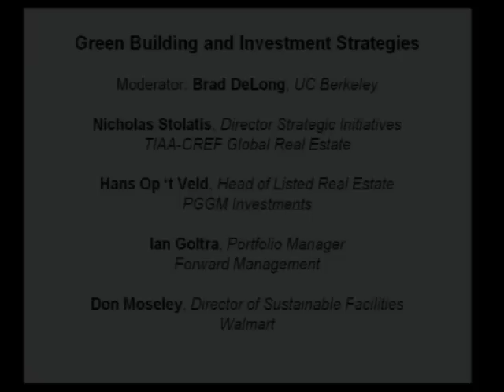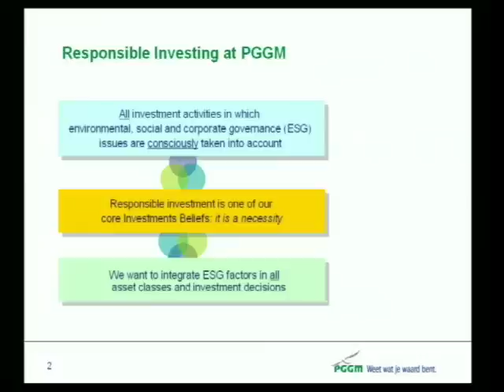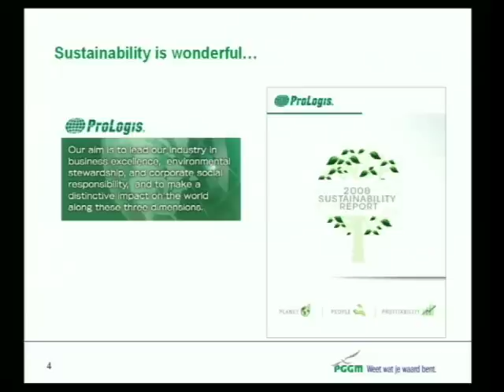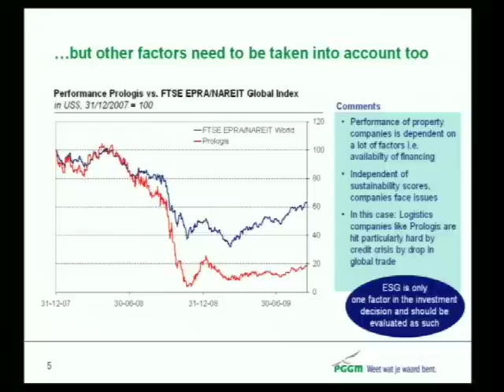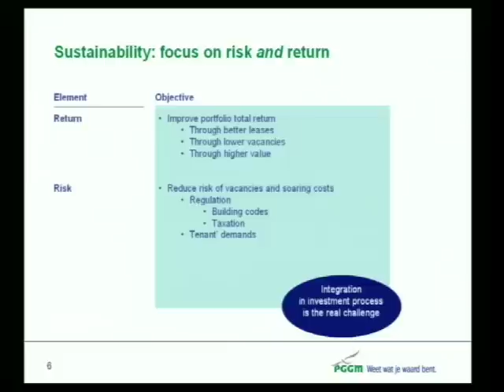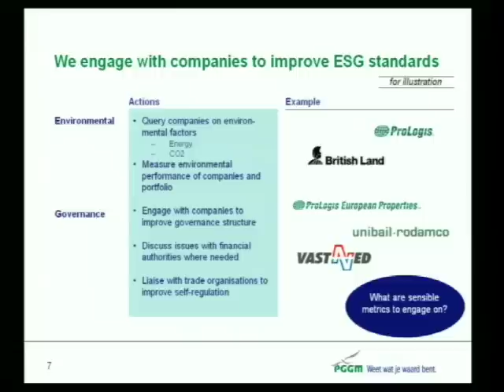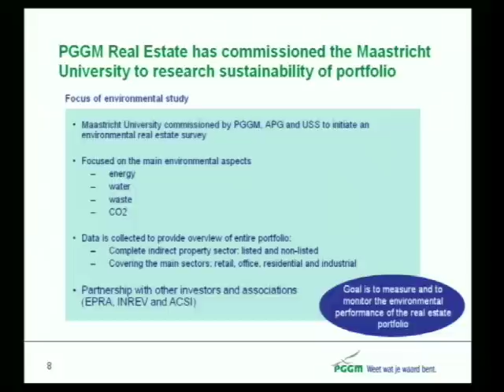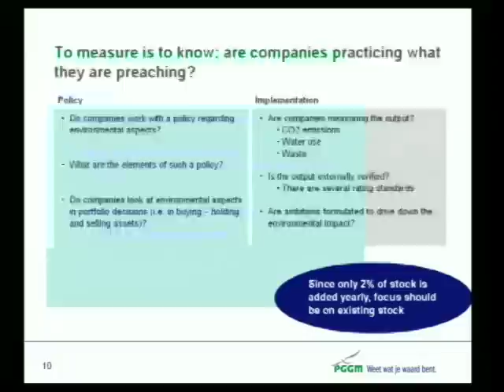Green Building and Investment Strategies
Moderator: Brad DeLong, UC Berkeley

Nicholas Stolatis, Director Strategic Initiatives, TIAA-CREF Global Real Estate

Hans Op t Veld, Head of Listed Real Estate, PGGM Investments

Rick Imperiale, Portfolio Manager, Forward Uniplan

Don Moseley, Director of Sustainable Facilities, Walmart